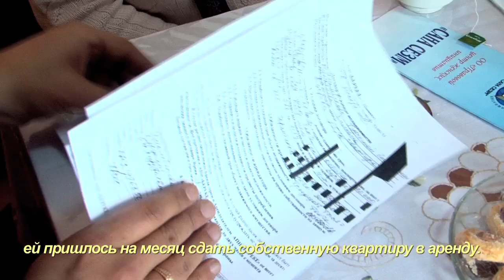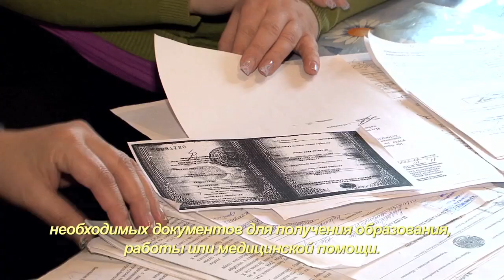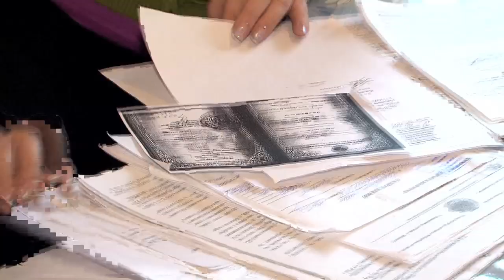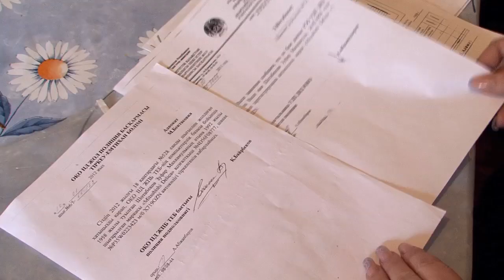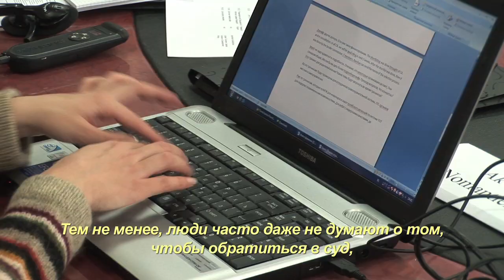Paths to Justice - На Пути к Справедливости - Central Asia - Центральная Азия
(Correction: Tajik National University law professor Sharaf Badalov appears at 2:05 in the video. The subtitle misidentifies him.)

"Equal Before the Law: Access to Justice in Central Asia" has a simple goal: that the vulnerable groups of society (that is, rural women, children and the disabled) should be treated fairly by the police and courts when their rights have been impinged and they require justice. The implementation of this goal operates on all levels of society, working with government officials, members of their NGO network, law schools, informal community leaders and vulnerable victims, in order to aid navigation of the bureaucracy of the judicial system, as well as to improve the system itself.

We see three typical examples of the problems facing women who turn to Sana Sezim, an EBL hub based in Shymkent. First, we meet Turdykyz. She rented out her apartment for a month to cover the costs of an expensive medical bill, but at the end of the month the tenant refused to leave. Unable to help, the police referred her to Sana Sezim, who won her case within days.

Next, we meet Irina, who once left her documents at a café where she was applying for a job, only for the owner to disappear. Without any bureaucratic evidence of her existence, she was stuck between civil offices, which lead to her being unable to get a birth certificate when her child was born. Fortunately, Sana Sezim's Marat Jakupov was quickly able to get her necessary documents.

Finally, we meet Nursulu, who received permanent nerve damage from a beating from her husband. The police told her it was pointless filing a complaint, so she filed for divorce and hired her own lawyer, only for the lawyer to abandon her. A Sana Sezim lawyer supported her throughout the case.

Фонд Евразия реализует 30-месячную программу "Равенство перед законом: доступ к правосудию в странах Централной Азии", целью которой является упрощение доступа к правосудию для уязвимых слоев населения в странах Центральной Азии, в частности, для женщин, проживающих в сельской местности, детей, находящихся в группе риска, и людей с ограниченными возможностями.

В ролике, показаны истории трёх женщин, готорые обращались за помощь к члену сети НПО, Сана Сезим в Шимкенте. Сначала мы встретились с Турдыкыз. Ей пришлось на месяц сдать собственную квартиру в аренду, чтобы оплатить огромную сумму за лечение, но по истечению срока аренды, арендатор отказался выезжать. Полиция, которая не занимается выселением, сказала ей обратиться в центр Сана Сезим и за несколько дней она выиграла дело.

Затем, мы встретились с Ириной, которая два года назад отдала свои документы при устройстве на работу официанткой, а владелец кафе исчез. Женщина осталась без документов, никого не мог помочь ей. Когда она родила ребёнка, получить на него документы тоже было невозможно. К счастью, юрист из Сана Сезим быстро помог ей восстановить все документы по порядку.

Наконец, мы встретились с Нурсулу, которая получила неизлечимое повреждение нервов в результате побоев, нанесённых её мужем. Полиция сказала ей, что подавать заявление бессмысленно, поэтому она подала на развод и наняла собственного адвоката, но адвокат не явился на слушание. Адвокат из Сана Сезим обеспечила поддержку в течение судебного дела.